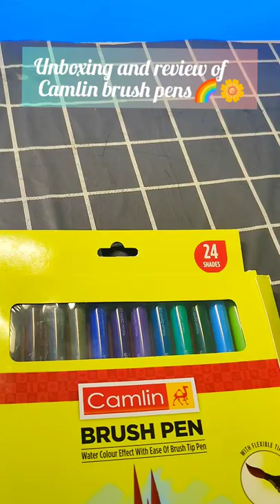unboxing best quality Camlin brushes under/ Rs349 😵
Camlin brush pens
brusto paper:--
mobile stand i use:-
Wipro lamp I use:--
RGB lights I use:---